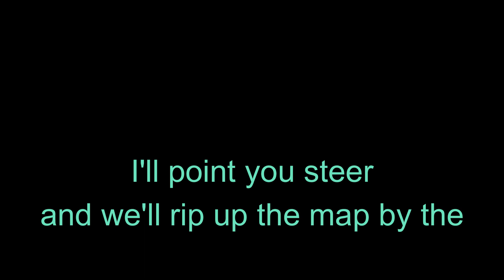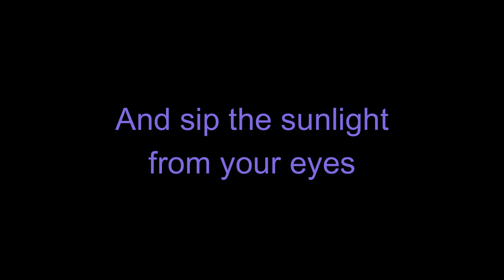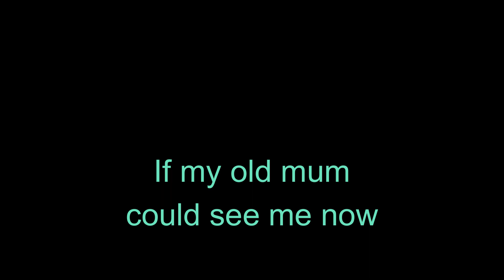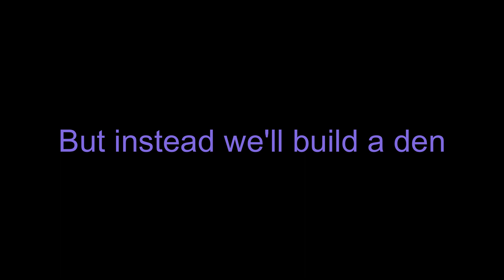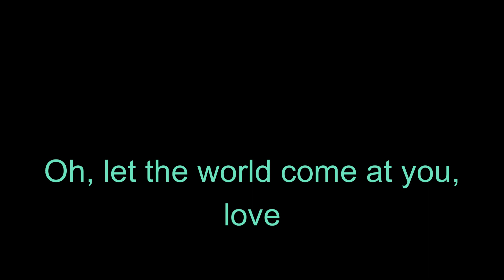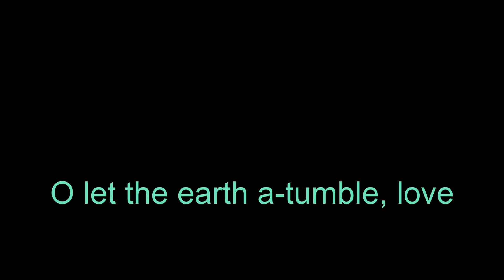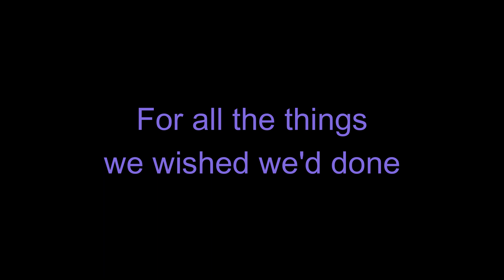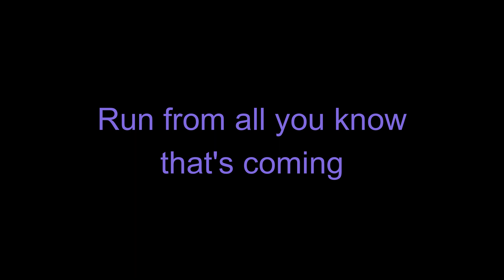[The Amazing Devil] Not Yet / Love Run (Reprise) | Duet Lyric Video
My first (and hopefully not last) attempt at a lyric video. I'm still trying to figure out how the program works, so please forgive any timing issues.

Lyrics are not 100% accurate, but there's a lot of overlapping voices and tracks that I do not yet have the knowledge or skill to show on screen.